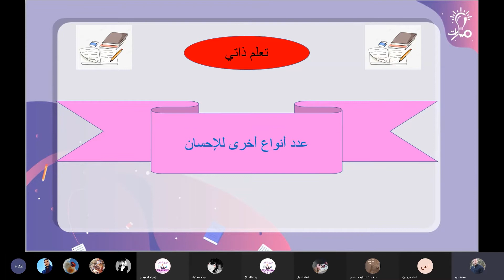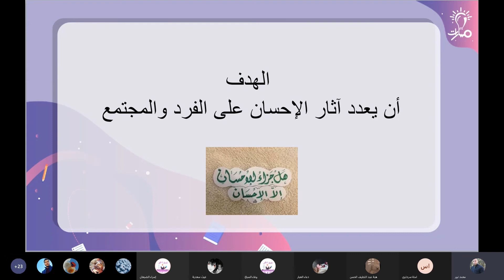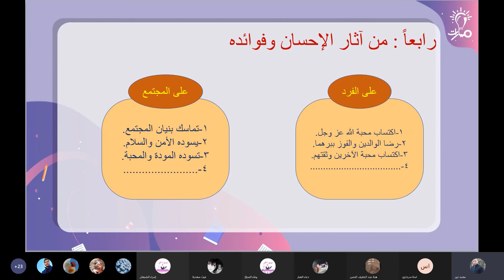صور الإحسان وصفات المحسنين وآثاره درس الإحسان تربية إسلامية تاسع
شرح صور الإحسان وصفات المحسنين وآثاره وحل أسئلة درس الإحسان في كتاب التربية الإسلامية للصف التاسع - منهاج شمال غرب سوريا